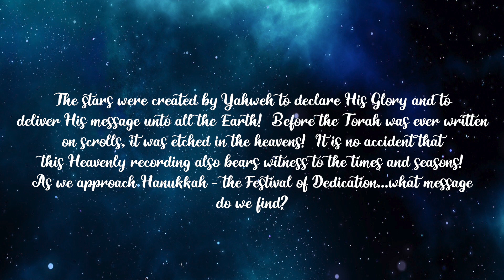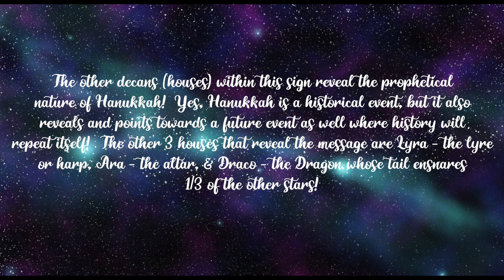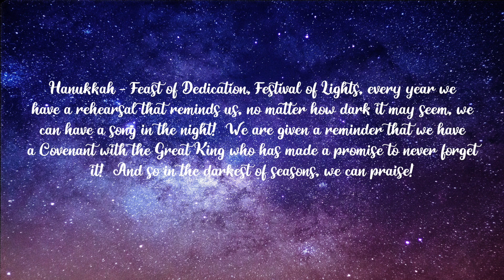Manna Bites! || Hanukkah in the Heavenlies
Manna Bites! ~ Hanukkah in the Heavenlies - Hanukkah is known as the Feast of Dedication. But when we look to the message written in the stars, what is the lesson of this season we find?